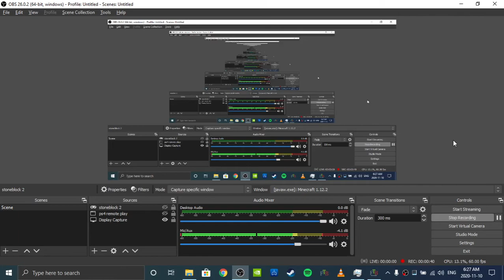channel update, the return of stoneblock 2